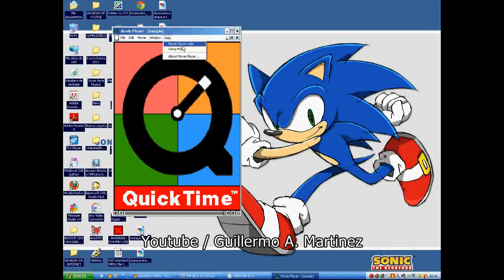It's QuickTime! (Demo, 1994) (HD)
Esta es la presentacion demo del Quicktime for Windows 2.0.3.51 encontrada en el Software Educativo "El Activo Mundo de Hamsterland" comprado en 1999.

Capturado en HD para apreciar la "calidad" de la imagen 136x168 pixeles con audio Mono de 8 Bits a 11.127Mhz

Segun el reproductor es de 1994.

Imagenes del juego lo capturo otro dia.